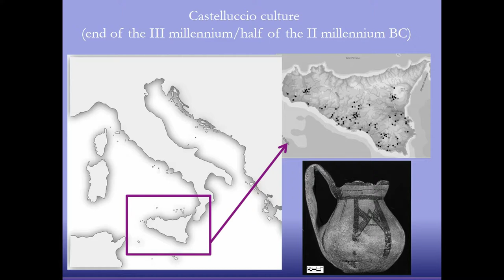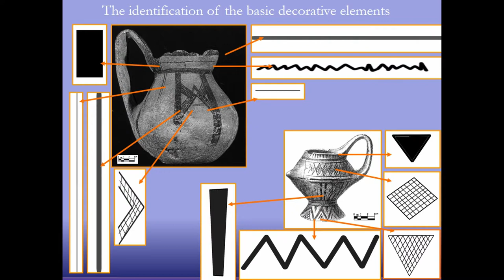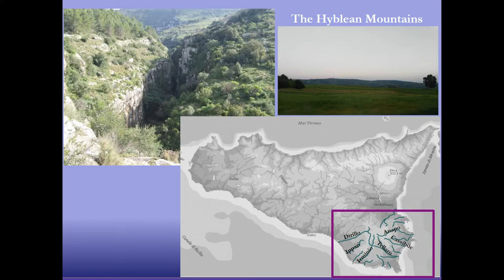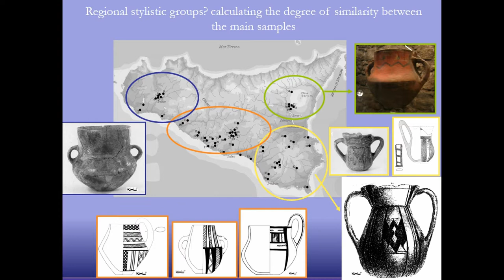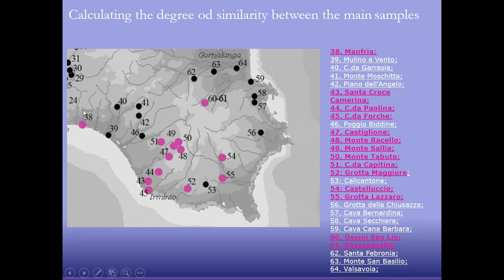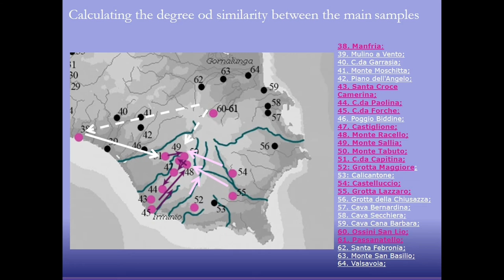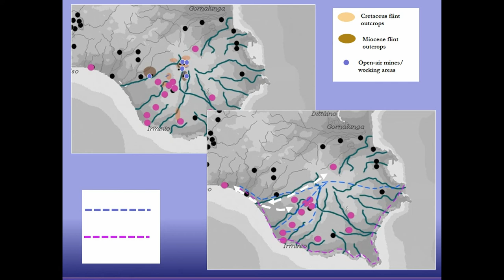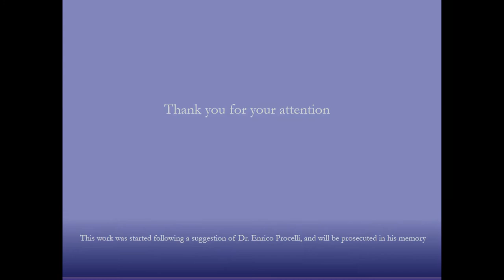Of pots, people and cultural landscapes: Sicily in the Early Bronze Age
According to the World Heritage Centre, the multifaceted concept of ‘cultural landscapes’ embraces not just the way landscapes are shaped by human communities, but also the ‘long and intimate relationship between peoples and their natural environment’. Because of its long time span (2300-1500 BC) and its diffusion over a large and environmentally diverse territory, the cultural horizon of Castelluccio is a challenging case study to investigate the relationship between the Early Bronze Age Sicilian communities and the areas in which they lived. For a few years now, we have been studying the decoration of Castelluccio ceramics in the belief that style is a powerful indicator of how information and/or objects were exchanged. We evidenced a possible pattern of circulation of stylistic traits that partly contrasts with the traditional idea of the existence of well defined style-based territorial groups. Therefore, it seems that the way these communities interacted with each other, moved through the landscape and built their perception of the surrounding territory is more complex than what scholars thought in the past. This presentation aims to contribute to the reconstruction of the cultural landscapes of Early Bronze Age Sicily by discussing the results of our past work within a broader framework. By focusing in particular on the Hyblean area, we will try to understand how the distribution of stylistic traits intertwines, within this area and between it and other regions, with other indicators. Thus, we will consider all the available data on subsistence practices and raw material procurement, and explore the role that in the mobility patterns, information exchange network and cultural landscape must have been played by those outstanding features that surely had a place in the cognitive map of the ancient communities: flint mines, funerary sites and natural features.

Author(s): Piccione, Paola (Independent researcher) - Copat, Valentina (Independent researcher) - Costa, Annalisa (Dipartimento di Lettere e Filosofia, Universita di Trento)